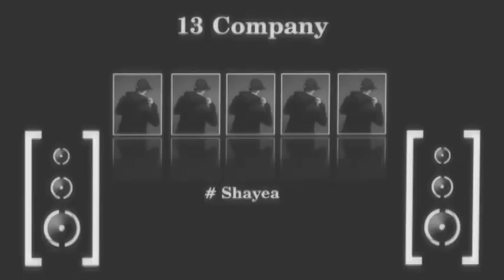13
13 company